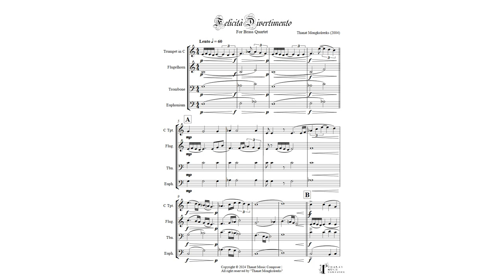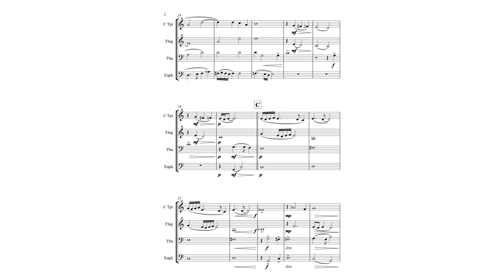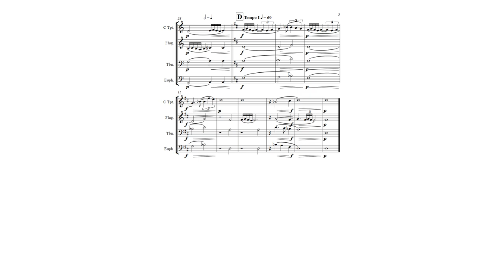Felicità divertimento | Brass Quartet | 2'30" | Thanat Mongkolrerks